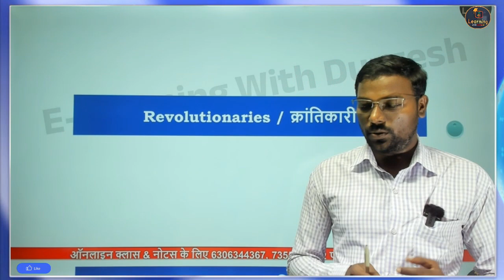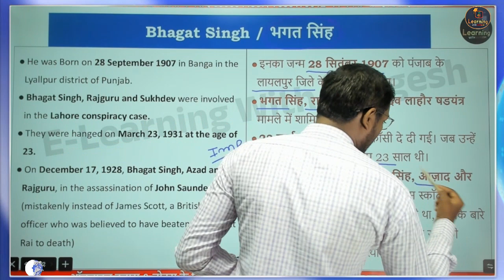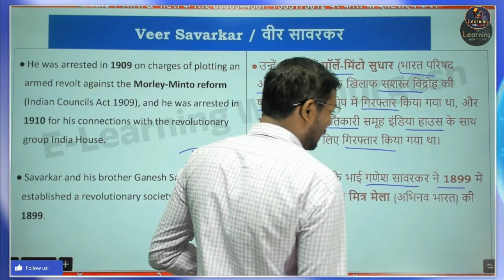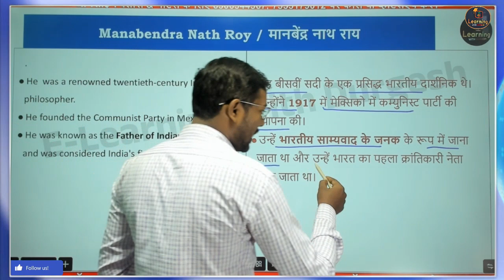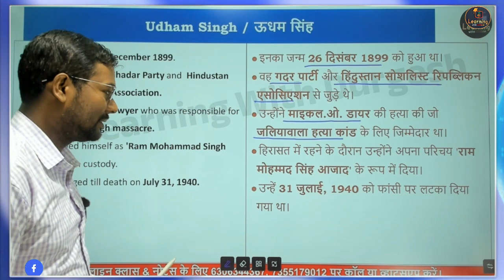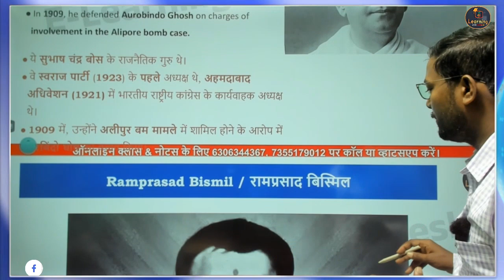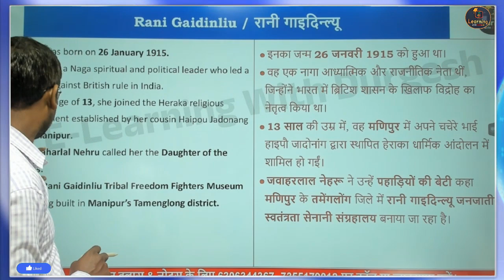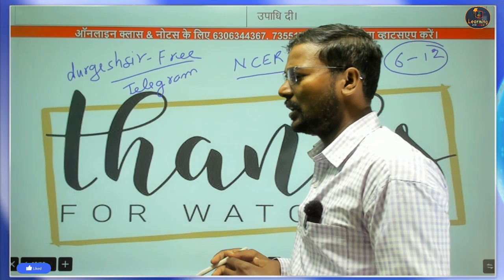क्रांतिकारी आंदोलन -Modern Indian History Indian National Movement -BPSC Bihar Shikshak Bharti 2.0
बिहार_शिक्षक_भर्ती_2023 इतिहासकेप्रश्न इतिहास_का_अभ्यास प्राचीनइतिहास प्राचीन_भारत_का_इतिहास प्राचीनभारतइतिहास प्राचीन_भारत acienthistory history indianhistory indusvalleycivilization supertet supertethistory supertetgs #Bihar_Teacher_Niyojan_Niymawali 2023 Pdf Download | बिहार_शिक्षक_बहाली_नई_नियमावली_2023 जारी | BPSC के माध्यम से होगी शिक्षकों की बहाली | Bihar Teacher Niyamawali 2023, bihar teacher niyamawali 2023 pdf download, बिहार शिक्षक नियोजन नियमावली 2023 pdf, बिहार शिक्षक (नियोजन नियमावली 2023 pdf), bihar teacher niyamawali 2022 pdf download, @elearningwithdurgesh @studywithdurgeshsir @supertetnotes